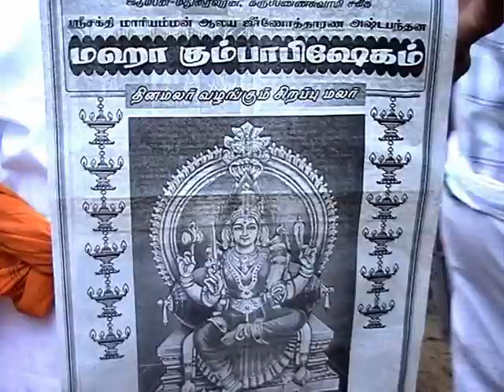sakthi mari kumbabhisekam part 27